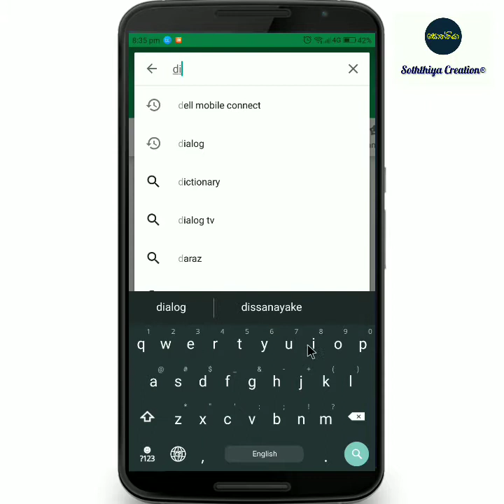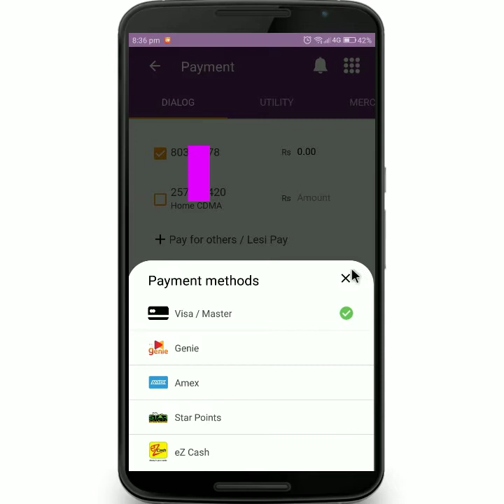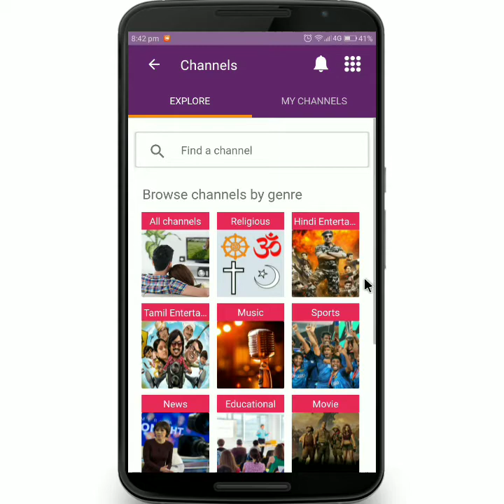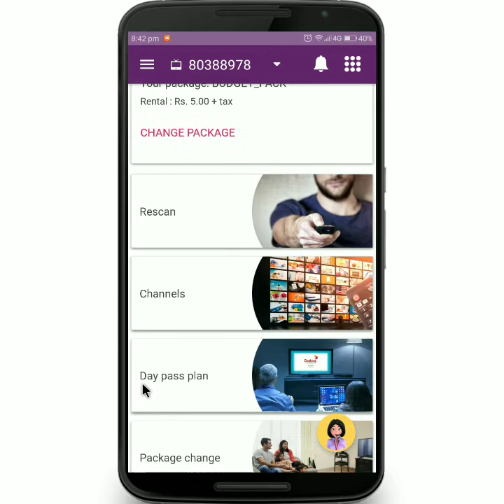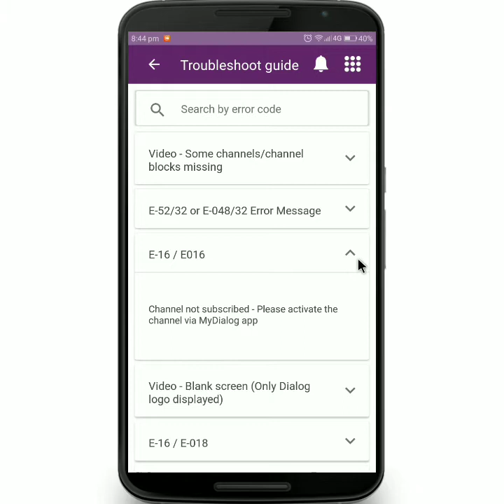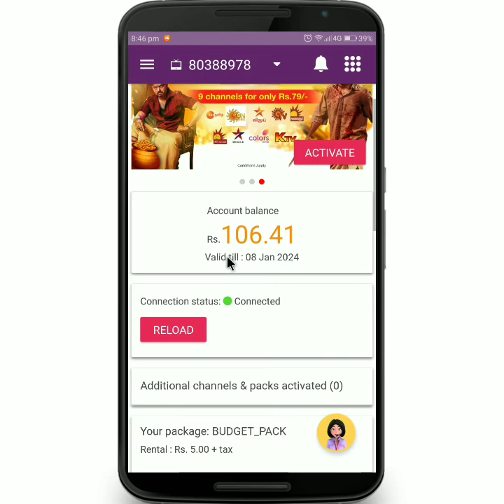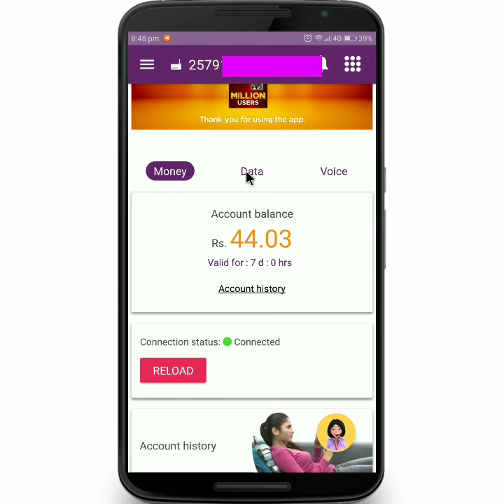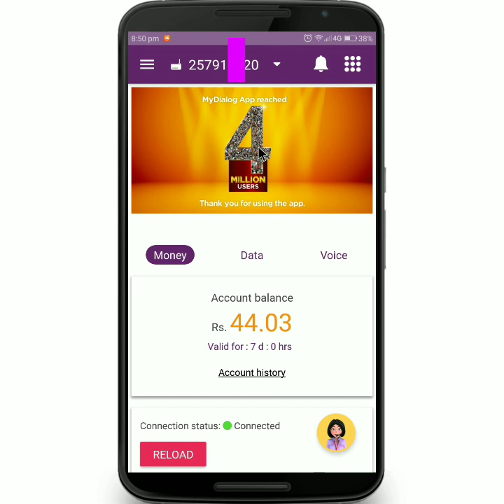How to Use My Dialog App (මයි ඩයලොග් ඇප් එක ගැන හැමදේම)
Dialog TV එකේ හැමදේම දැන් ඔයාගේ Smart දුරකථනයට